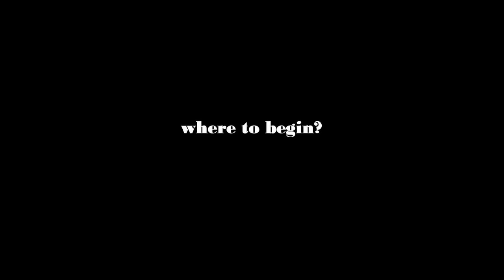The Best of Tony Mentzer Promo Teaser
CD Release 4/20/19